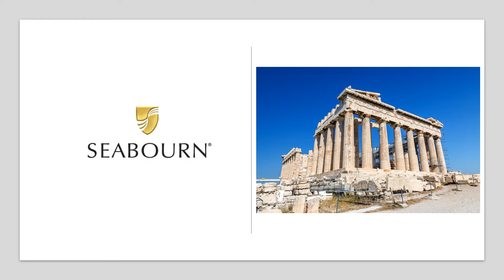210621 Seabourn NL